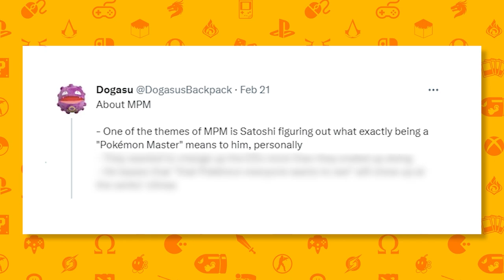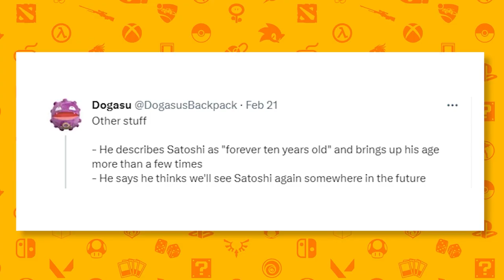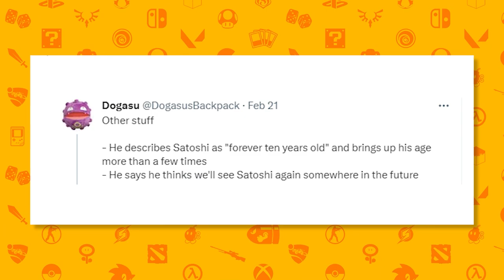Pokemon FOOLED US!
In this video, we dive deep into the upcoming Pokemon series "Pokemon 2023" and the comments made by series director Kunihiko Yuyama in a recent interview. Many Pokemon fans, including ourselves, were led to believe that the new series would mark the end of Ash Ketchum's journey. However, Yuyama's comments have since proven otherwise, and we're here to share our thoughts and theories on what this means for the beloved protagonist.